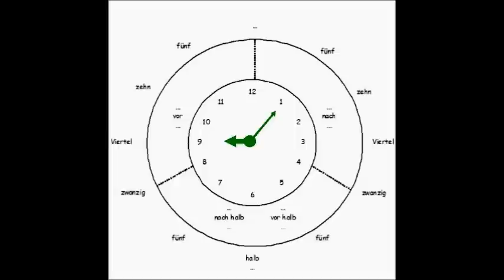Lektion 8 - Hỏi và trả lời về thời gian (Die Uhrzeit)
* Inhalte (Nội dung bài học):
- formelle und informelle Uhrzeit
- Hỏi và trả lời về giờ